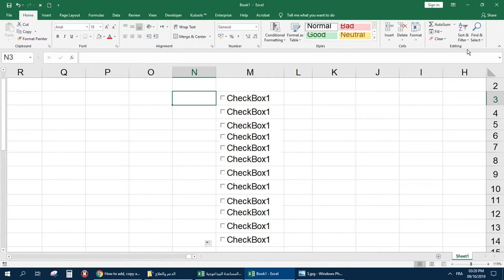Delete all checkboxes at a time Excel 2019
How to quickly delete multiple checkboxes in Excel